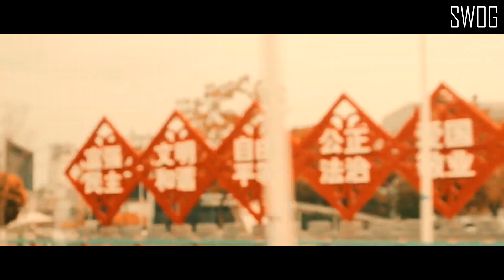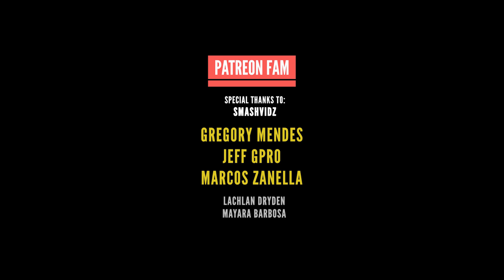GTA & Stuca Ft. Rihanna - My Money (Music Video) (SWOG Mashup)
GTA & Stuca Ft. Rihanna - My Money (SWOG Mashup)

🎵 Original songs used on this Edit. (Please, support the artists and buy their original):

✚  Future - Shit (STUCA Remix)
✚  Rihanna - Bitch Better Have My Money (Acapella)
✚  Rihanna - Bitch Better Have My Money (GTA Remix)

🎥 Original Videos used on this Edit:

✚ Holy Ship 2019 Recap - SAYMYNAME
✚ 4B NYE 2018
✚ THE SHELL 2.0 TOUR   PART 4 (CHICAGO EDITION
✚ CHINA NOVEMBER 2018 RECAP - MERCER
✚ Dj Snake - Zenith Paris 2016 (Recap Video)

✚ Skrillex , Keys n Krates ft. Travis Scott , Migos & Hex Cougar - Chemical Flute (SWOG Mashup)

✚ Skrillex , Tchami & Dillon Francis ft. Drake & Migos - Killa Life (SWOG Mashup)

✚ Skrillex , Boombox Cartel, Fabian Mazur & UNKWN ft. kendrik Lamar - Humble Charge (SWOG Mashup)

✚ Skrillex , Diplo & Crankdat ft. Post Malone & 21 Savage - Rockmind (SWOG Mashup)

✚ Thank you for the support. Gracias por el gran apoyo.

✚ Make sure you enable notifications so you do not miss any videos! ¡Asegúrate de habilitar las notificaciones para que no te pierdas ningún video!